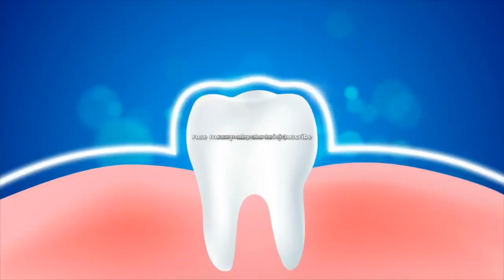vous aurez des dents d'un blanc nacre à la maison en 4 minutes en utilisant ce mélange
🌱 Notre e-shop vous propose des cosmétiques d’origine naturelle pour prendre soin de votre beauté et de votre santé 💚